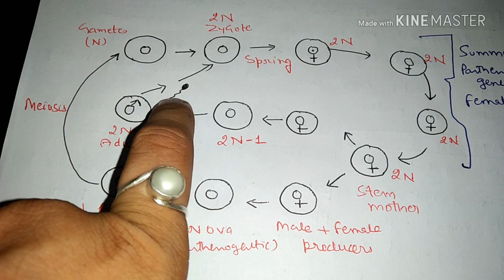Parthenogenesis, types and Significance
Meaning of Parthenogenesis:

Usually an un-fertilised ovum develops into a new individual only after the union with the sperm or fertilisation but in certain cases the development of the egg takes place without the fertilisation. This peculiar mode of sexual reproduction in which egg development occurs without the fertilisation is known as the parthenogenesis (Gr., parthenos = virgin; genesis = origin).

The phenomenon of parthenogenesis occurs in different groups of the animals as in certain insects (Hymenoptera, Homoptera, Coleoptera), crustaceans and rotifers.

Types of Parthenogenesis:

The parthenogenesis may be of two types:

ADVERTISEMENTS:

1. Natural parthenogenesis

2. Artificial parthenogenesis

1. Natural Parthenogenesis:

In certain animals the parthenogenesis occurs regularly, constantly and naturally in their life cycles and is known as the natural parthenogenesis.

ADVERTISEMENTS:

The natural parthenogenesis may be of two types, viz., complete or incomplete:

(i) Complete Parthenogenesis:

Certain insects have no sexual phase and no males. They depend exclusively on the parthenogenesis for the self-reproduction. This type of parthenogenesis is known as the complete parthenogenesis or obligatory parthenogenesis.

(ii) Incomplete Parthenogenesis:

ADVERTISEMENTS:

The life cycle of certain insects includes two generations, the sexual generation and parthenogenetic generation, both of which alternate to each other. In such cases, the diploid eggs produce females and the un-fertilised eggs produce males. This type of parthenogenesis is known as the partial or incomplete or cyclic parthenogenesis.

The complete or incomplete type of natural parthenogenesis may be of following two types:

1. Haploid or arrhenotokous parthenogenesis;

2. Diploid or thelytokous parthenogenesis.

1. Haploid or arrhenotokous parthenogenesis:

In the arrhenotokous parthenogenesis, the haploid eggs are not fertilised by the sperms and develop into the haploid individuals.

In these cases, the haploid individuals are always males and the diploid individuals are the females, e.g.,:

a. Insects:

(i) Hymenoptera (bees and wasps),

(ii) Homoptera,

(iii) Coleoptera (Micromalthus debilis),

(iv) Thysanoptera (Anthothrips verbasi).

b. Arachnids:

Arachnids, e.g., ticks, mites and certain spiders (Pediculoides ventricusm),

c. Rotifers:

Rotifers, e.g., Asplanchne amphora.

2. Diploid or thelytokous parthenogenesis:

In the diploid parthenogenesis, the young individuals develop from the un-fertilised diploid eggs.

Following types of the thelytoky have been recognised:

(i) Ameiotic Parthenogenesis:

Sometimes during the oogenesis, first meiotic or reduction division does not occur but second meiotic division occurs as usual. Such eggs contain diploid number of chromosomes and develop into new individuals without the fertilisation.

This type of parthenogenesis is known as apomictic or ameiotic parthenogenesis and occurs in Trichoniscus (Isopoda), Daphnia pulex (Crustacea), Campelona rufum (Mollusca), weevils and long-horned grasshoppers.

(ii) Meiotic Parthenogenesis:

Certain eggs develop by the usual process of oogenesis but at certain stages diplosis or doubling of chromosome number and production of diploid eggs occur. Such eggs develop into the diploid individuals and this phenomenon is known as the meiotic parthenogenesis.

The diplosis of the diploid thelytoky may occur by the following methods:

(i) By Autofertiiisation:

In certain cases, the oocyte divides meiotically up to the formation of ootid or ovum and secondary polocyte. But the ootid and the secondary polocyte unite together to form a diploid egg which develops into a new individual, e.g., Artemia salina (Crustacea) and various other organisms.

(ii) By Restitution:

Sometimes in primary oocyte, karyokinesis forms a nucleus of the secondary oocyte and nucleus of the first polocyte. But the karyokinesis is not followed by the cytokinesis. The chromosomes of both daughter nuclei are arranged on the equator and undergo second meiotic division to form a diploid ootid and a diploid polocyte.

The diploid ootid or ovum develops into a parthenogenetic diploid individual. This type of diplosis is known as the restitution, e.g., insects of order Hymenoptera (Nemertis conesceus) and Lepidoptera.

2. Artificial Parthenogenesis:

The eggs which always develop into the young individuals by the fertilisation sometimes may develop parthenogenetically under certain artificial conditions. This type of parthenogenesis is known as artificial parthenogenesis. The artificial parthenogenesis may be induced by various chemical and physical means.

A. Physical means:

The following physical means cause the parthenogenesis:

(i) Temperature the range of temperature may induce parthenogenesis in the eggs. For instance, when the egg is transferred from the 30°C to 0-10°C, the parthenogenesis is induced.

(ii) Electrical shocks can cause parthenogenesis.

(iii) Ultraviolet